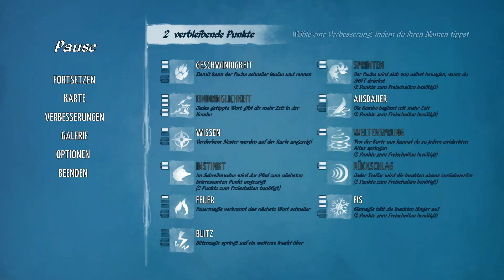EPISTORY - TYPING CHRONICLES [GERMAN/DEUTSCH] # 9 - Heftiger Überfall der Spinnenarmee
Epistory - Typing Chronicles ❤ German/Deutsch ❤ Gameplay ❤ Let's Play

|| PROJEKTLISTE

|| LIVESTREAM

In Epistory - Typing Chronicles schlüpfen wir die Rolle in ein junges Mädchen, welches auf einem großen Fuchs reitet und duch eine liebevoll, gestaltete Origami-Welt reist. Dieses Spiel steht komplett im Zeichen der Tastatur. Was das heißt? Während dem Spielverlauf werden Wörter eingeblendet, die man nachtippen muss. Nur so können neue Orte entdeckt und Feinde besiegt werden.

❤ Titel: Epistory - Typing Chronicles
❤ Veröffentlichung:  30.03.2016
❤ Entwickler: Fishing Cactus
❤ Publisher: Fishing Cactus, Plug In Digital
❤ System:  Steam
❤ Genre: Action, Adventure, Indie
❤ Spielmodus: Singleplayer